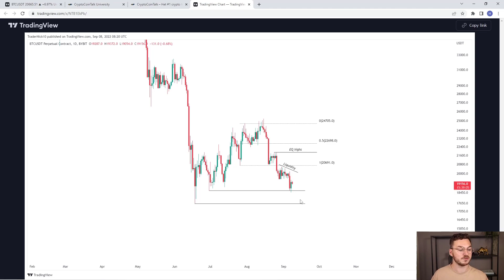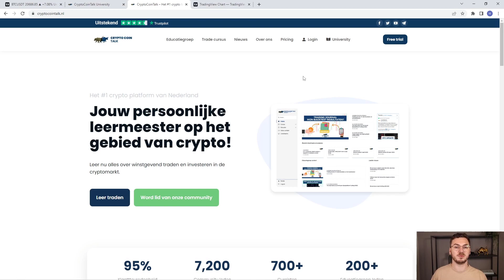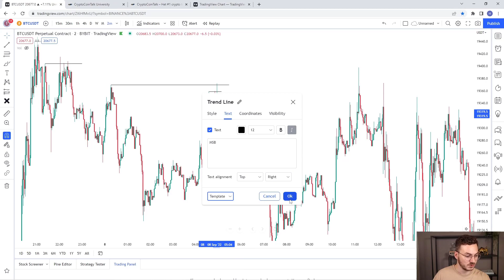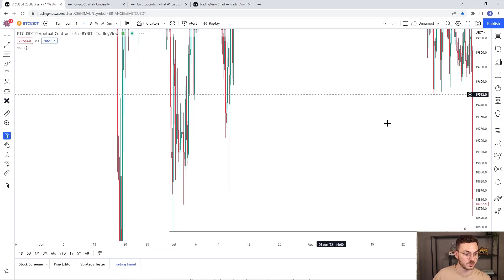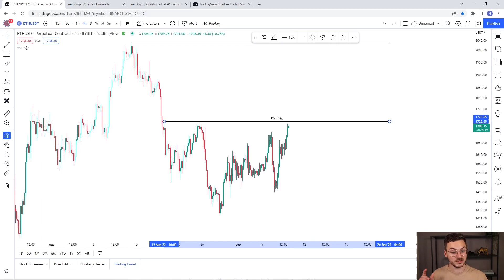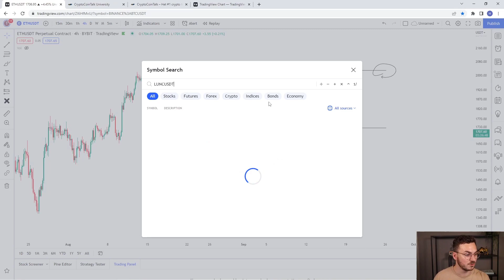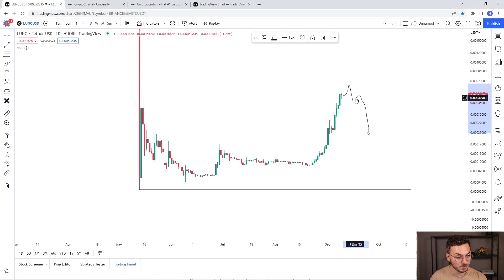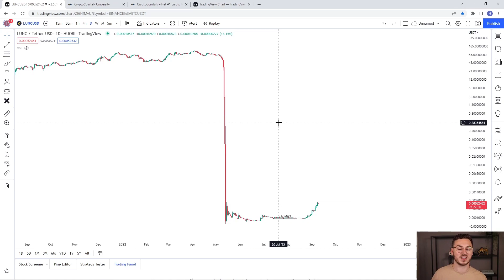📊 Bitcoin doet wat het moet doen! $21.880 in zicht?! Terra Luna verwachting! Analyse BTC/ETH/LUNC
Bitcoin ethereum Luna lunc. Bitcoin doet wat het moet doen! $21.880 in zicht?! Terra Luna verwachting! Analyse BTC/ETH/LUN. Dat is wat ik behandel in deze video!

✅ Crypto Tradecursus en Educatiegroep informatie!